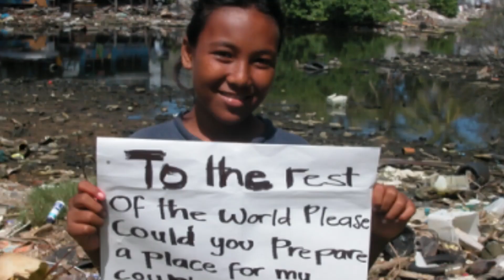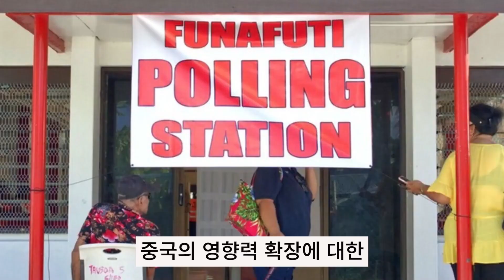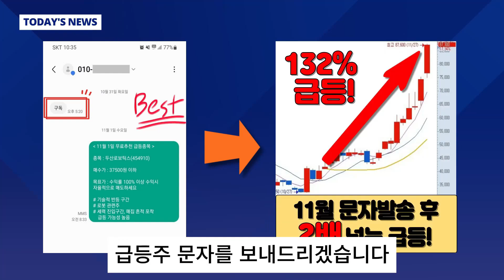[한눈에 이슈] "우리는 가라앉고 있다"...말보다 강렬했던 이 장면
기후변화 한눈에이슈 sbs뉴스 남태평양에 있는 작은 섬나라 투발루. 기후 변화 위기로 국토의 면적이 점점 줄어드는 위기를 겪고 있는데요. 지구 온난화로 해수면이 매년 4mm씩 높아지면서 이미 2개의 산호섬은 바닷물에 잠겼습니다. 이 때문에 당장 주민들의 먹거리에도 비상이 걸렸습니다. 채소와 과일을 심을 땅이 없고, 남아 있는 곳은 토질이 변해 작물을 제대로 키워내지 못하고 있습니다. 무릎까지 차오른 바닷물 속에서 기후 위기를 막아달라 호소했던 투발루는 영토가 사라지는 최악의 경우, 디지털 공간에서 국가를 이어가겠다는 구상까지 내놨습니다.